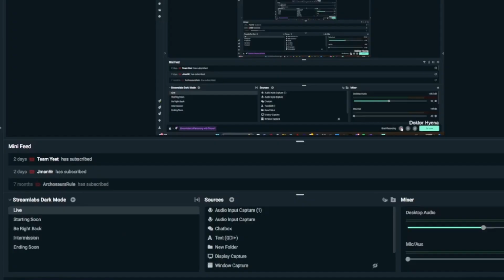I WAS IN A LUDICROUSCUNNING FOX VIDEO?! | My Beta Testing Experience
Here, I recall my experience in the beta testing place as we prepare for the recode update, which is still quite a long ways out.